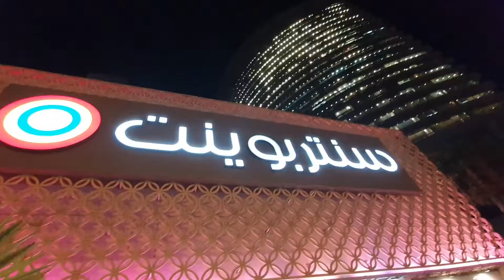Beheti Ganga Mein Haath Dholiyan || Shopping Vlog